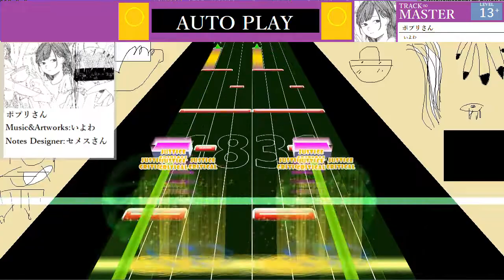【Seaurchin創作譜面】ポプリさん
Artist:いよわ
Notes Designer:セメスさん
BPM:170
LEVEL:13+